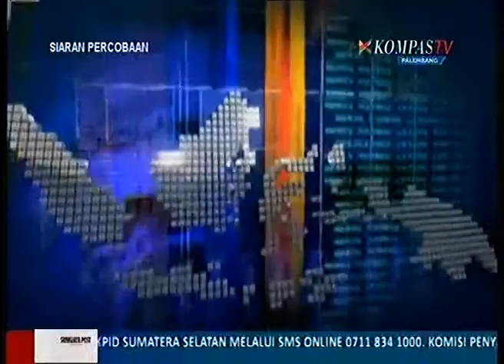Kompas Sumsel - Bagian 2 (4 Desember 2015)